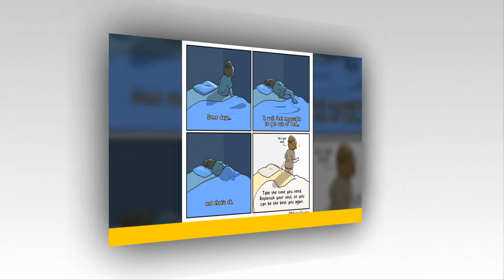Artist’s Hilarious Comics Sum Up The Quirky Moments Of Girls’ Life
Real selves tend to manifest around the individuals we’re most comfortable with. Spouses, friends, siblings, and even family members are no exception as they are specifically the set of individuals that have no filters. Being comfortable is really fun and to prove this, let’s introduce you to illustrator Mary Park, the artist who owns the Murrz Studio Instagram page. The California-based comic artist has been illustrating the good, bad, and the slightly annoying moments of her daily life.
Brutally honest yet relatable, Park’s comics also perfectly depict what it’s like to be in love with someone who you wouldn’t mind being wild with. With nearly 800K followers, readers enjoy her fun and colorful comics as well as her sense of dark humor. We’ve listed 30 adorable comics by Murrz, and hope you fall in love with the artwork. Besides, do grab for yourself a bottle of drink and you look through the comics. Enjoy it!